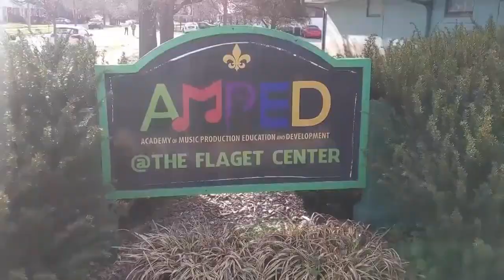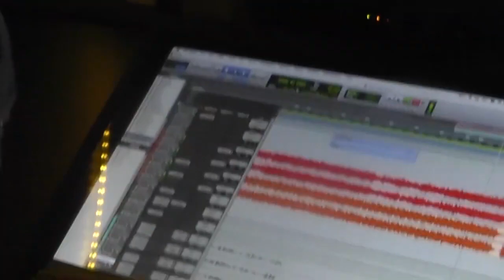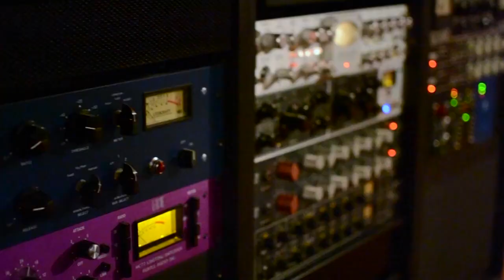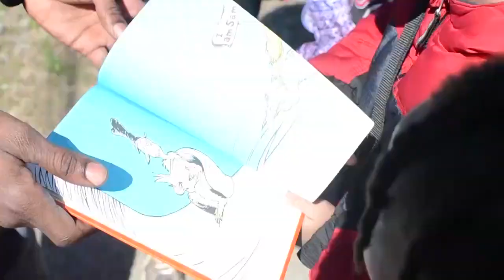The Kids Are Watching (Documentary) - PAKG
a glimpse into the lifestyle, perspective and creative process of the KY art rock quartet known as PAKG